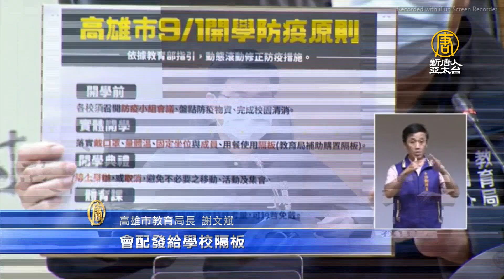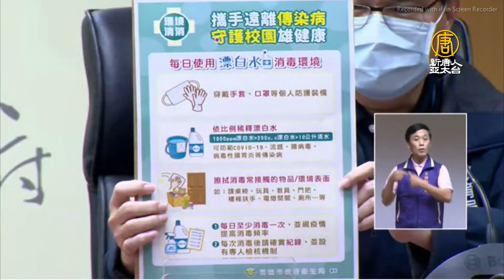高雄公布9月開學防疫原則 開學典禮線上辦或取消